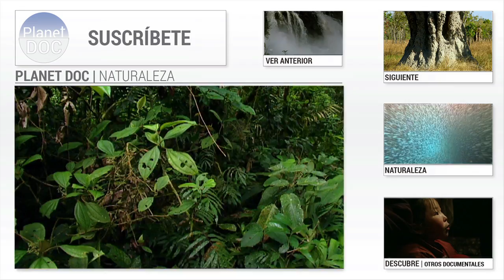Tierra de Osos Gigantes. El final del camino | Naturaleza - Planet Doc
El documental "La Tierra de los Osos Gigantes" nos traslada al Noroeste del continente americano, una de las últimas fronteras naturales: Alaska.

A mitad del verano la pesca se ha convertido para los osos en un juego y la mayoría de sus capturas no son devoradas. Los salmones desechados tienen entonces una segunda oportunidad, si consiguen llegar al agua.  Algunas semanas después de su llegada el espectáculo que muestran los ríos es desolador. Junto a las orillas flotan cientos de ejemplares moribundos y los cadáveres de aquellos que no superaron la travesía.

Sólo los mejores llegan hasta el final. Además el número de salmones es tal que si todos alcanzaran su destino los ríos se verían saturados. Es necesario un control y esa función la cumplen los predadores.

Por fin, tras infinidad de penurias, los salmones llegan a sus respectivas zonas de desove. Tras elegir un lugar adecuado los salmones preparan su nido.